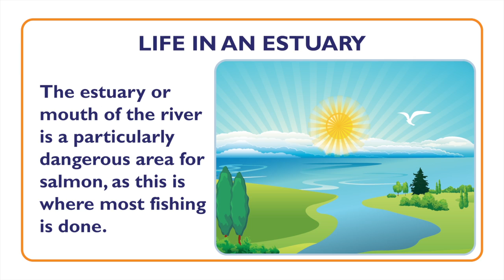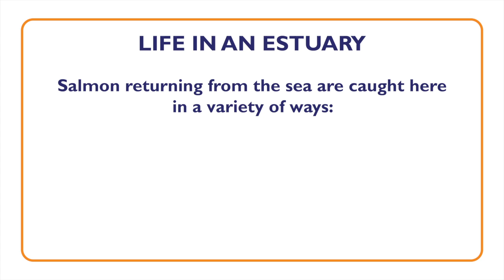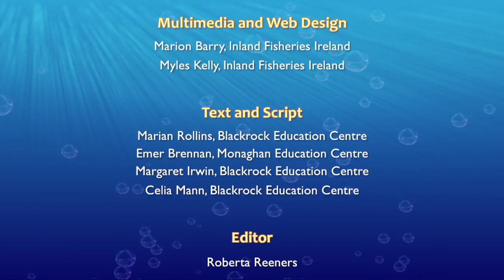Fish: Salmon Fish as a Smolt travelling to Sea - Something Fishy: Kids Lesson 5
This lesson, tailored to kids aged between 10-12 years, focuses on Bradán as a smolt as she makes her way towards the estuary of the river in preparation for her entry into the sea.

Something Fishy is a programme initiated, developed and run by Inland Fisheries Ireland (IFI). Inland Fisheries Ireland is the state agency responsible for the protection, management and conservation of Ireland's inland fisheries and sea angling resources.

To find out more information about the Something Fishy project and other similar videos, please visit our